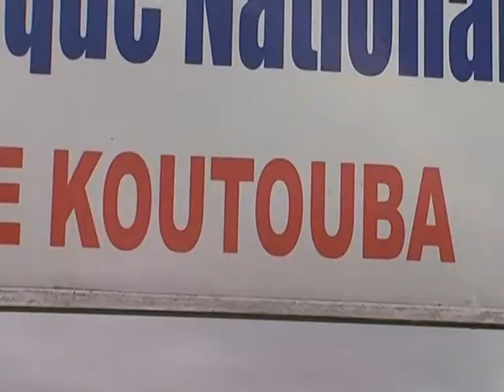Environnement / Nassian: Campagne de préservation du Parc de la Comoé